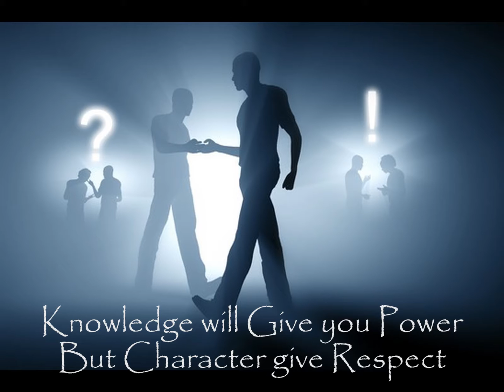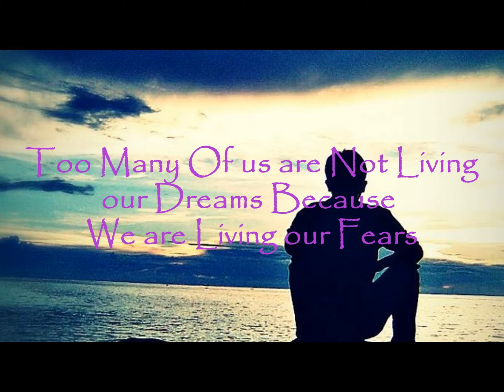things we learn to lead a LIFE